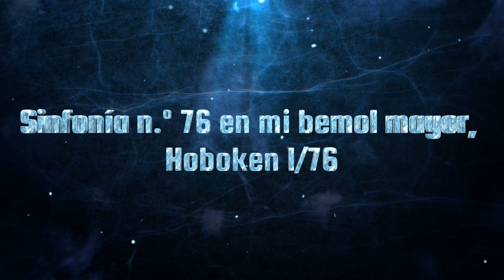1584-JOSEPH HAYDN - Sinfonía N º 76 en mi bemol mayor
JOSEPH HAYDN

Sinfonía N º 76 en mi bemol mayor

La Sinfonía n.º 76 en mi bemol mayor, Hoboken I/76, es una sinfonía del compositor austríaco Joseph Haydn, compuesta en 1782.

El movimiento lento es un rondó con dos episodios. El primera de las dos instancias del estribillo están orquestadas para cuerdas solo y el final para toda la orquesta. El primer episodio está en menor y presenta a los vientos tocando suavemente sobre las cuerdas graves mientras que el segundo episodio es más agitado y presenta un tutti al completo. Cada recurrencia del estribillo es mejorada con una variación improvisada, por tanto cuando el estribillo final marca un acorde cadencia y se resuelva, el oyente no se sorprende por este hecho.